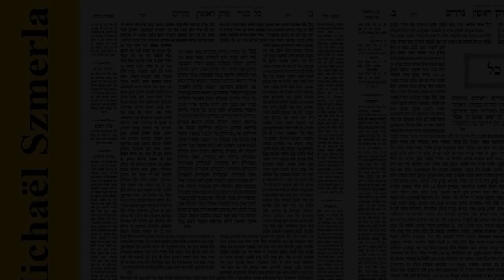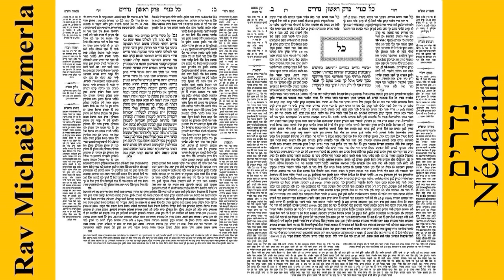Rav Michaël Szmerla - Nédarim 35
Nédarim est un masechet de l'ordre des Nashim de la Michna et du Talmud.  Il a pour objet les lois relatives au néder , une sorte de vœu ou de serment dans le judaïsme.
La place attribuée à ce traité dans l'ordre michnaïque du Séder Nachim diffère selon les différentes éditions, bien qu'il soit généralement classé troisième à la fois dans la Michna et dans la Tosefta. Dans la Michna, il est divisé en onze chapitres contenant quatre-vingt-dix paragraphes en tout.